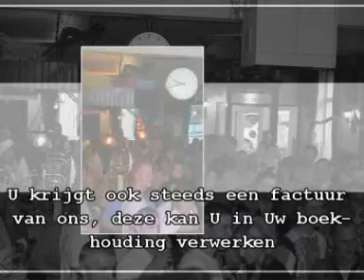Steeds weer - Barierre Live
Barierre zingt : Steeds weer van Nick en Simon